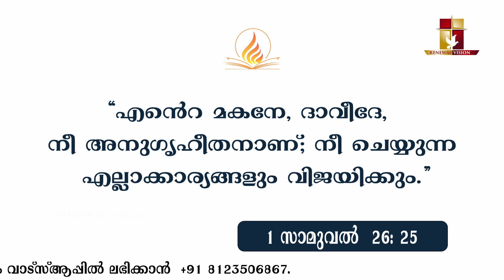പ്രഭാതവന്ദനം - Prabhathavandanam | 16 AUG 2023 | Renewal Retreat Centre , Bengaluru.